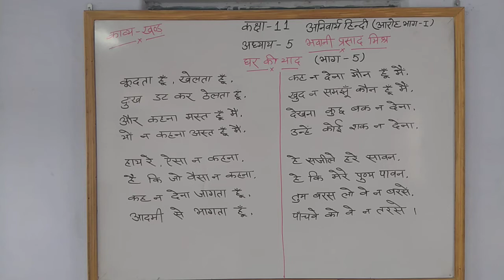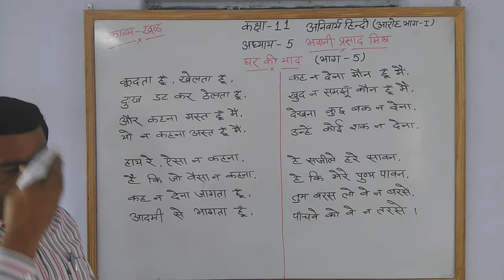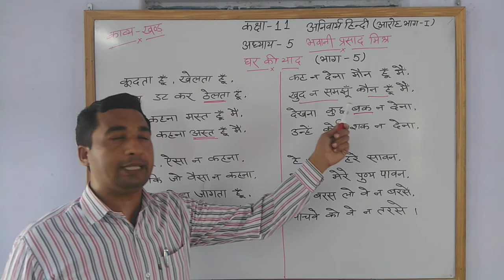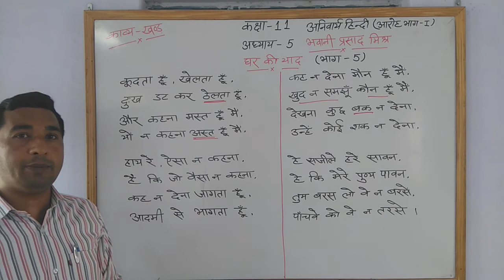11th अनिवार्य हिंदी Chapter 5 part 5